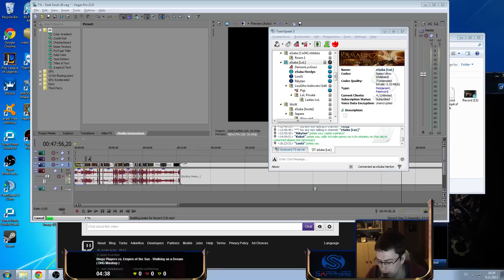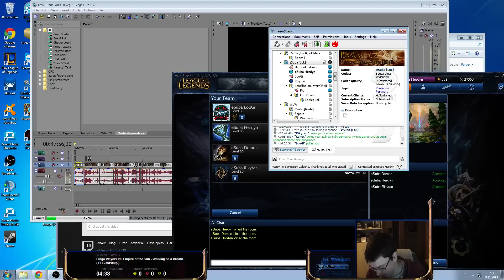Stream highlight - Vojín Buchta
Bax zase nepřišel včas na rankedy! Vystřiženo by Jur3x